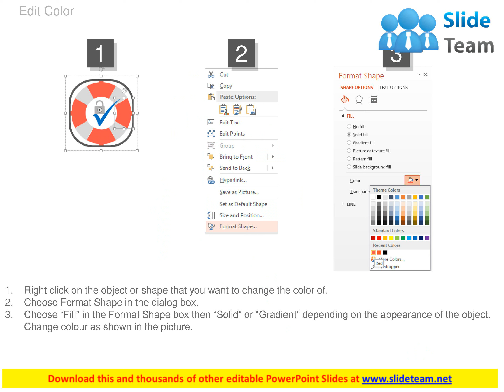pptx checklist for life safety analysis flat powerpoint design